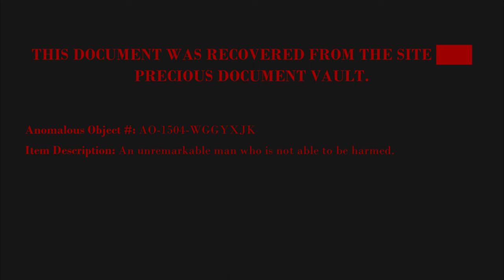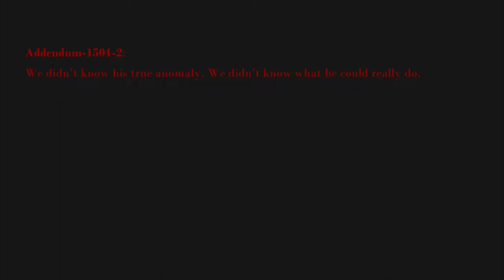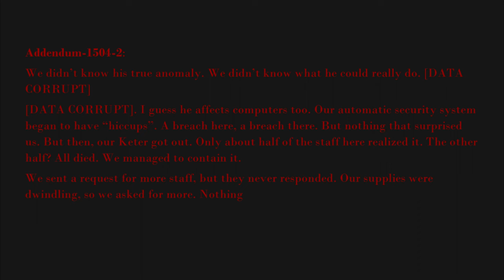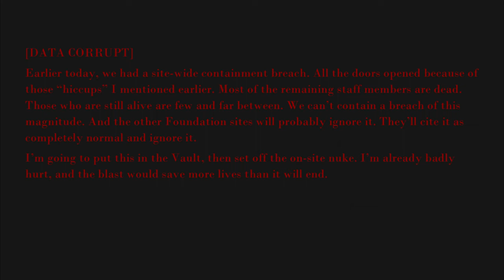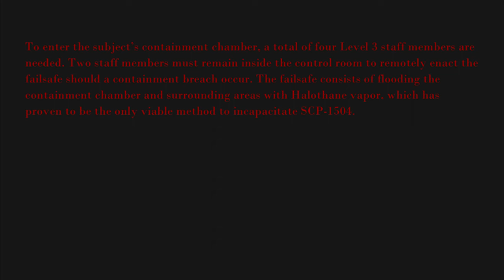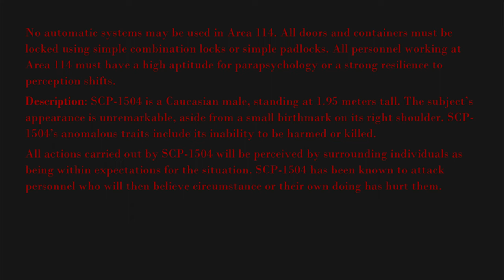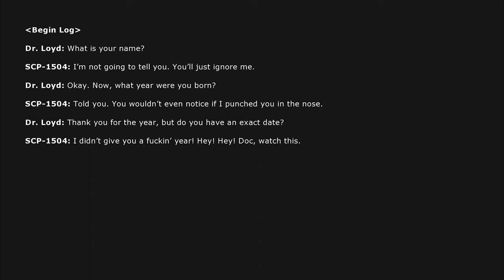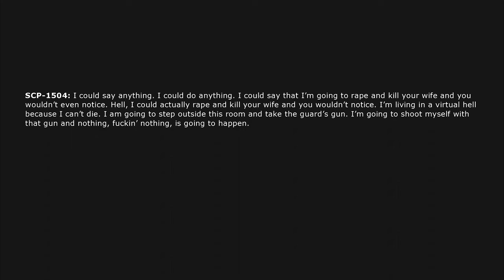SCP-1504 - "Joe Schmo" - FLASH WARNING!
THERE IS SOME GLITCH-EFFECT ON THE VIDEO, PLEASE BE CAREFUL!